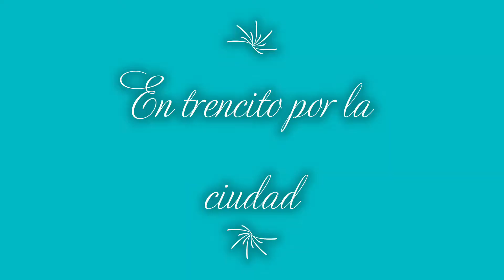Verona 2019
Parte de nuestro viaje a Italia en 2019.